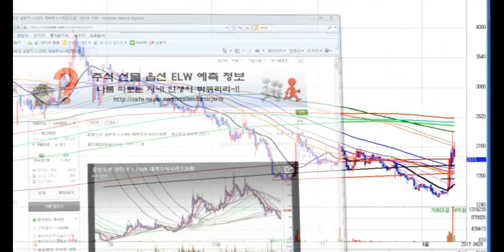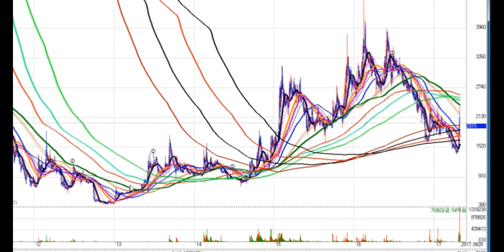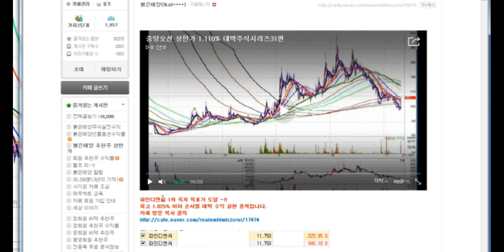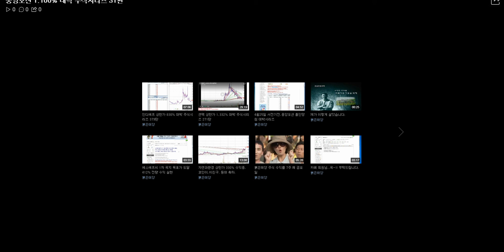중앙오션 1.100% 대박 주식시리즈 31편